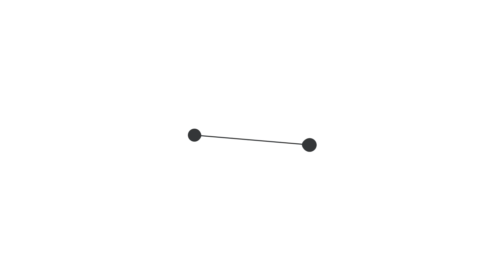Paanu Alagaan Ang Talbos (Growing Tips) Ng Ating Ubas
This vlog is about tips and methods on how to care on the growing tips of our grapes to make them healthy and vigorous @moresfarmschannel3340